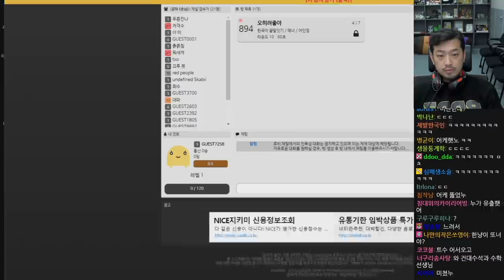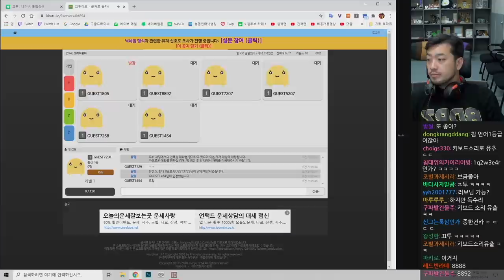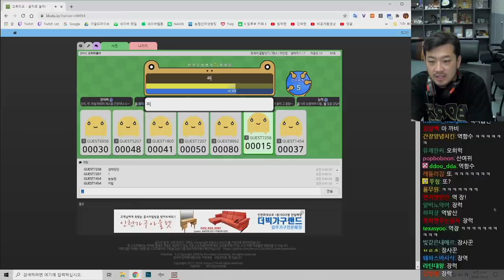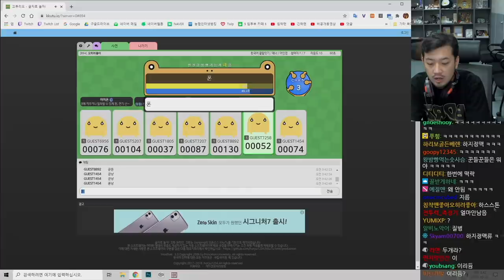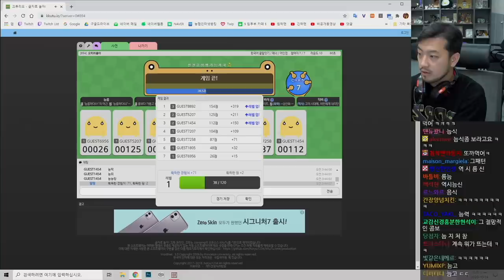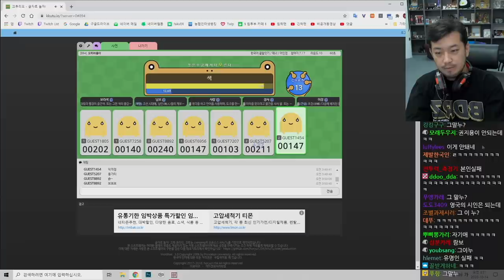스타 유즈맵 & 끄투 끝말잇기 | 팀 OGG 뒤풀이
《오히려좋아 게이밍 (OGG)》
탑 이차함수
정글 한냥이
미드 빅헤드
원딜 쫀득
서포터 침착맨
감독 트할
코치 러스트보이

▶침착맨의 【2020 AMD 자낳대 시즌2 참가 영상】 재생목록
▶침착맨의 【2020 AMD 자낳대 시즌1 참가 영상】 재생목록